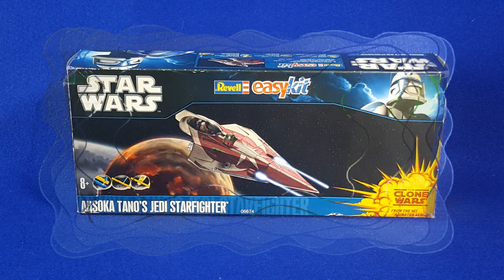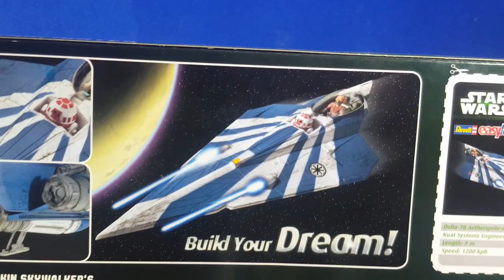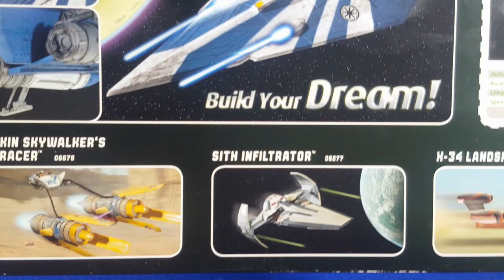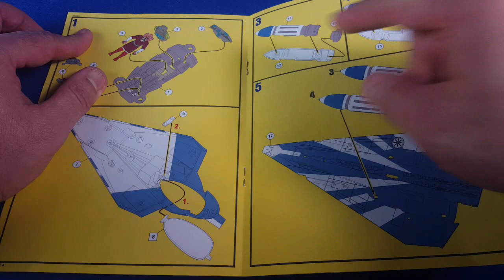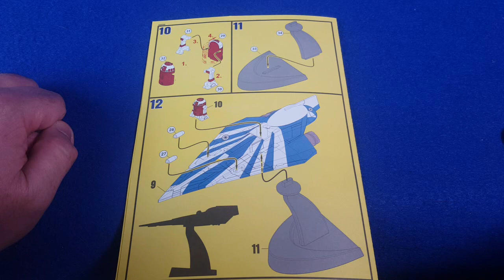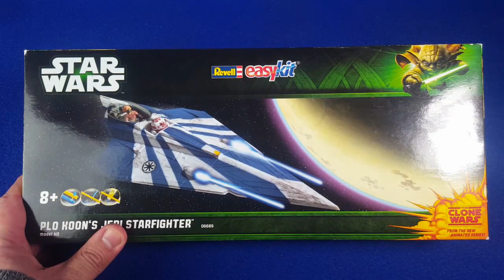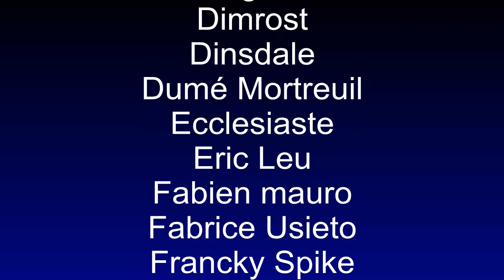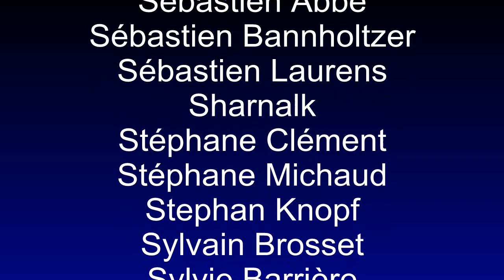Jedi Starfighter de maître Plo Koon (Star Wars The Clone Wars)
Bien que j'ai déjà présenté deux kits presque identiques du Jedi Starfighter, je m'en suis procuré deux de plus sur Vinted dans l'espoir de leur rendre justice.
Aujourd'hui présentation du Starfighter du maître Jedi Plo Koon, celui qui a découvert la padawan Ahsoka Tano.

Et respectez les gestes barrières.